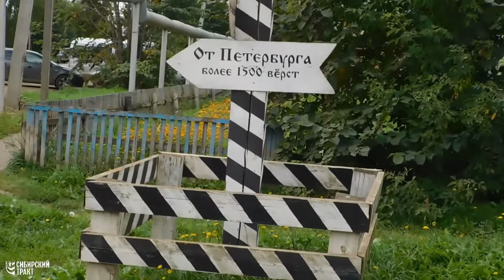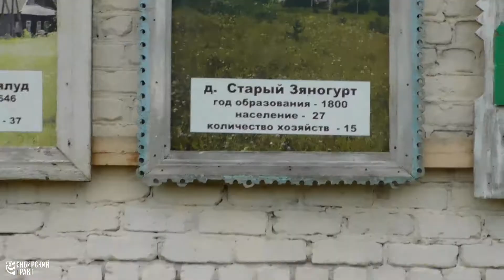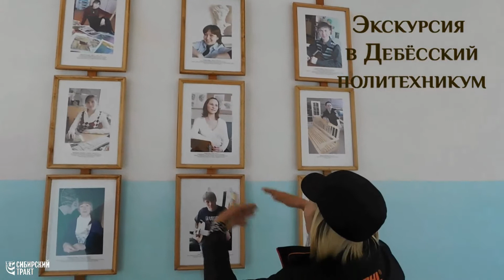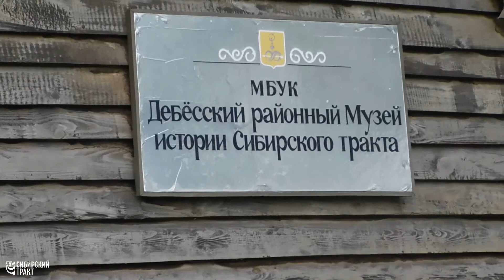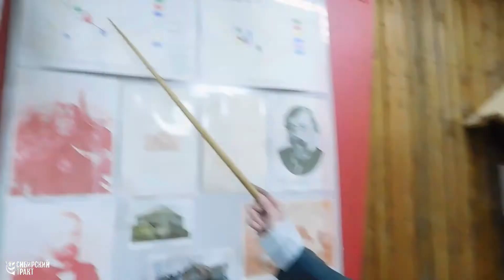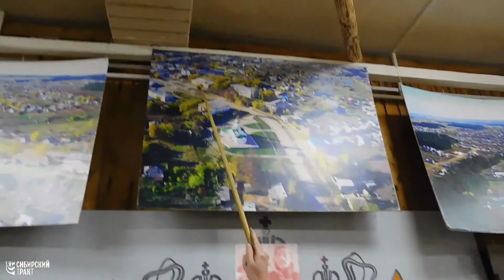Путешествие в Дебёсы 2020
Во время путешествия в Дебёсы в 2020 году удалось посмотреть достопримечательности - выполненные из дерева артобъекты, побывать на экскурсии в Дебёсском политехникуме, который здесь называют "Худграфом", посетить Дебёсский музей Сибирского тракта. Дебёсы, будучи официально селом, по концентрации культуры и менталитету жителей фактически является городом.